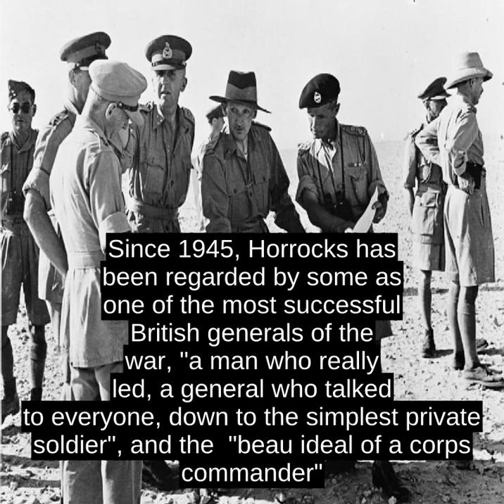Brian Horrocks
Lieutenant-General Sir Brian Gwynne Horrocks, KCB, KBE, DSO, MC  (7 September 1895 - 4 January 1985) was a British Army officer, chiefly remembered as the commander of XXX Corps in Operation Market Garden and other operations during the Second World War